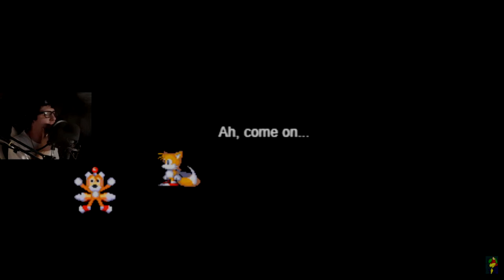TERAZ JA GO POKONAŁEM - ROUND 2.EXE [DOBRE ZAKOŃCZENIE]